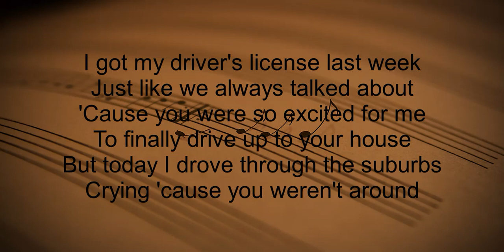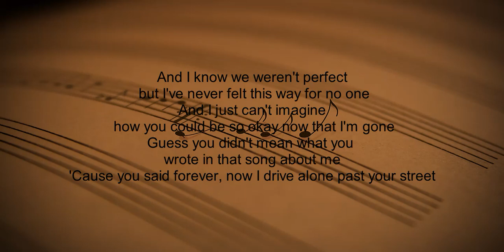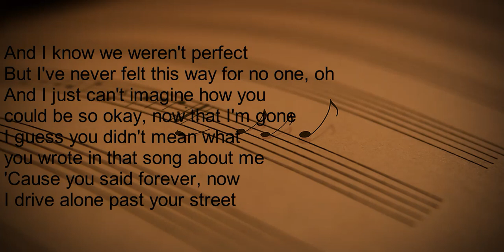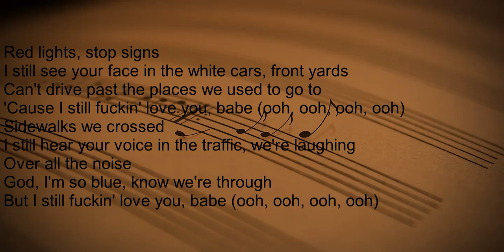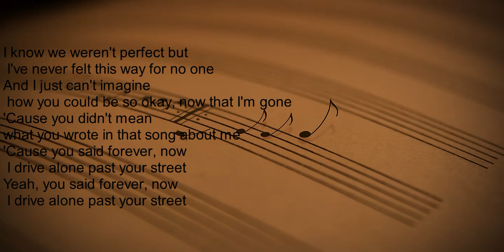Olivia Rodrigo - Drivers license ( lyrics )